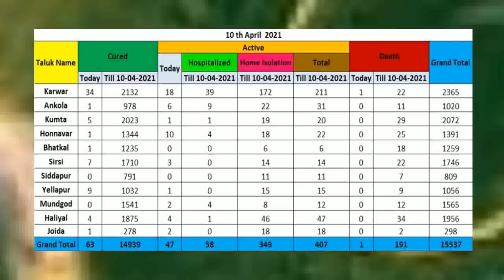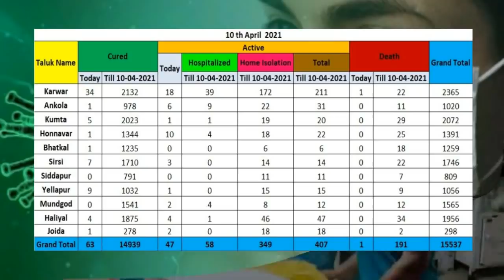KARWAR PLUS KONKANI NEWS TODAY 10-4-2021 /Karwarpluskonkani/konkaninews/karwar news/kokaninewskarwar